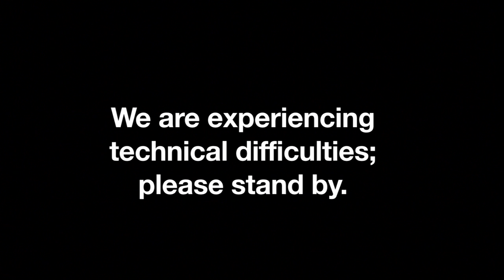Bicycle Safety with The Blue Cyclist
The Blue Cyclist is here to take you through some bicycle safety tips!

*UPDATE*
The IndieGoGo campaign has ended, but you can still donate to our projects.
Find out more by checking out our Tumblr